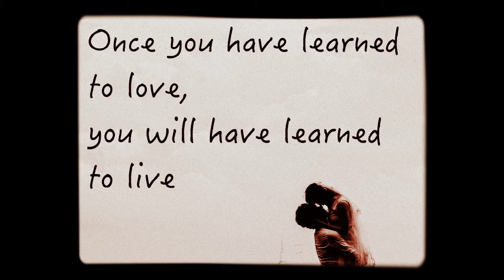★COUPLES ★KISSES★LOVE★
once you have  learned to love
you will have learned to live

una vez que hayas aprendido a amar
tu habrás aprendido a vivir

Rodriguez Ballad -Mike Stobbie